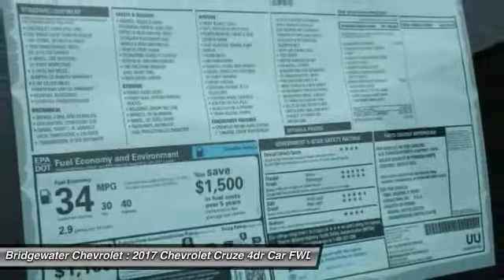2017 Chevrolet Cruze East Bridgewater NJ H7259129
2017 Chevrolet Cruze LT

Bridgewater Chevrolet
1548 US Highway 22

Looking for the right 4dr car? Today could be your lucky day. this 2017 Chevrolet Cruze could be yours.